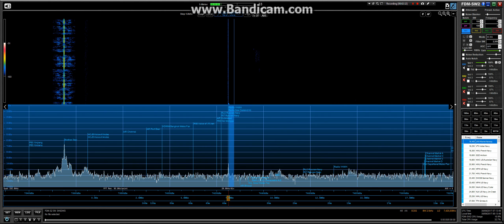Radio New Zealand Int 30 9 17 @ 07:11 UTC on 7425 kHz